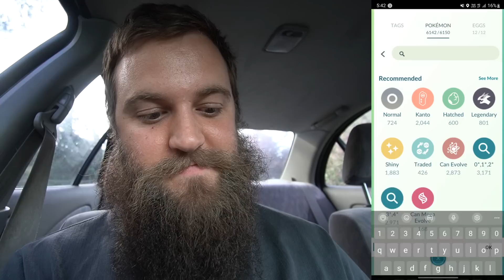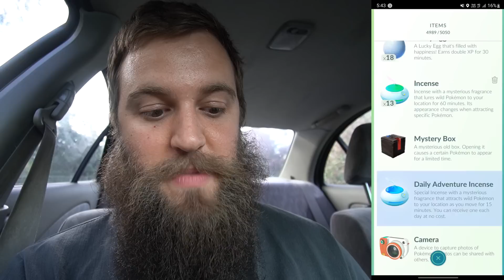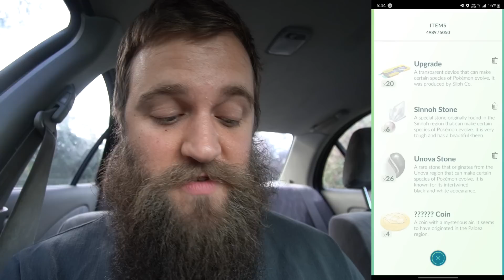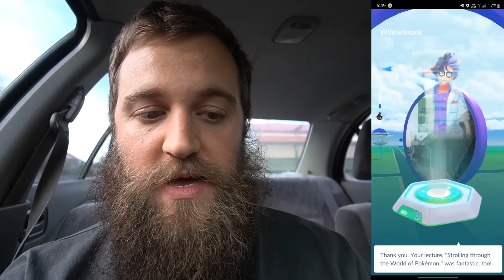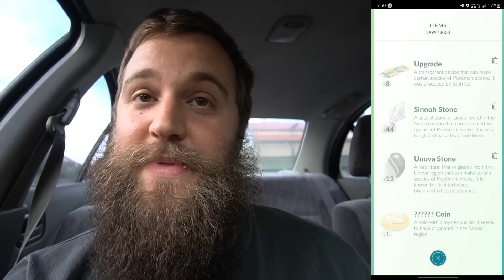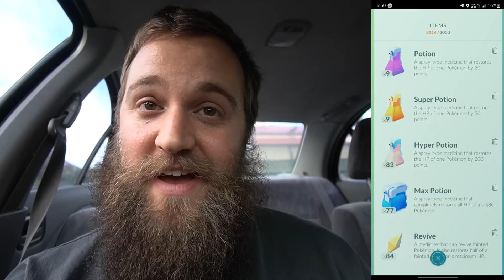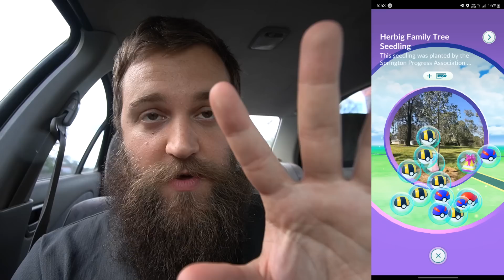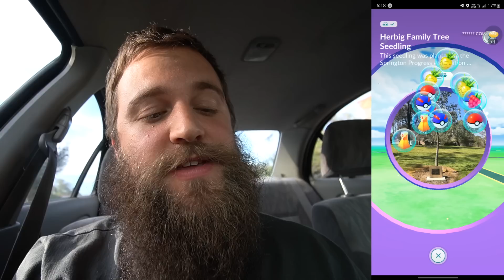Hands on with the NEW GOLD PokéStop + Paldea Region Pokemon!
There is a huge surprise that drops straight after the Dratini Community Day Classic - Gold PokéStops, ? Coins & a NEW Paldea Region Pokemon that lurks around you.